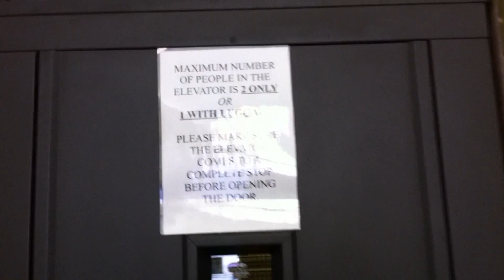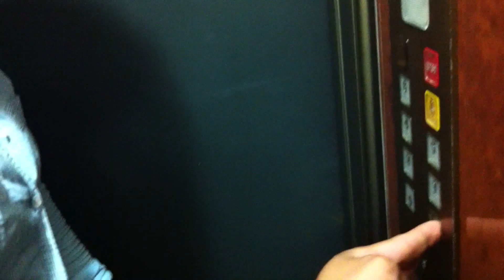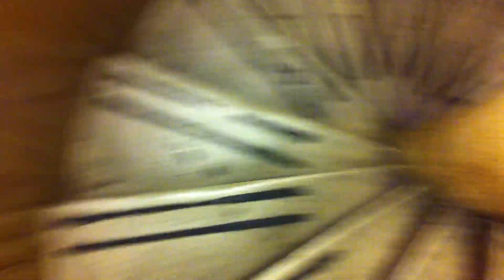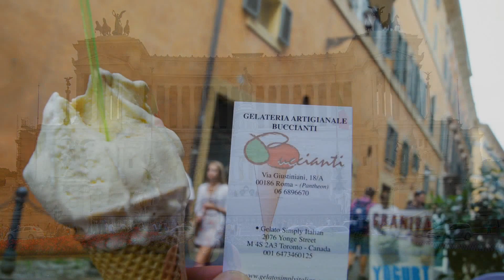10 JAL Europe - Rome-ing Abroad (Rome) [HD]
JALE continues on to Rome!  Here we meet up again with EYTCD and explore Vatican City.  Our adventures lead us into the depths of the Holy See.  We climb to the top of the copula at St. Peter's Basilica and enjoy the beautiful sights and ancient artifacts in the Vatican Museum.

Lots of video in this leg of the trip!  Keep watching for some hilarious moments.

This is Edwards last stop with JAL before he heads off on his own adventures!